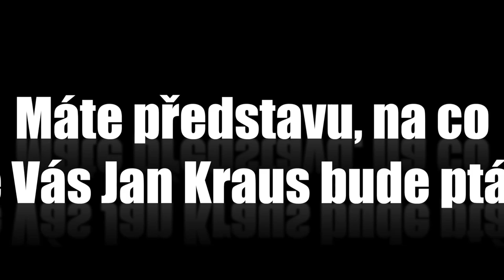Otázky - Blanka Milfaitová - Show Jana Krause 6. 5. 2015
Hosté: Hokejisté Jiří Šlégr a Pavel Francouz, herec, dabér a moderátor Otakar Brousek ml. a Blanka Milfaitová, žena, která vaří nejlepší marmelády na světě.

0:00 – Proč jste přijala pozvání do Show Jana Krause?
0:26 – Máte představu, na co se Vás Jan Kraus bude ptát?
0:51 – Měla byste otázku Vy na Jana Krause?
0:54 – Jak se cítíte? Těšíte se?